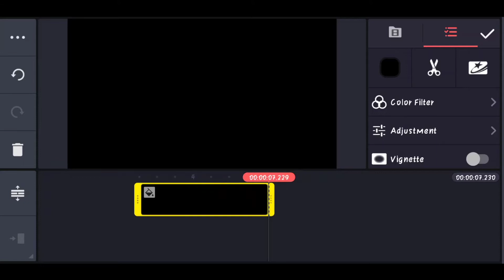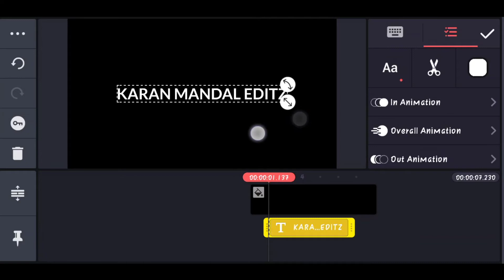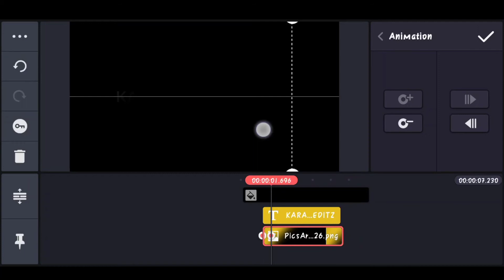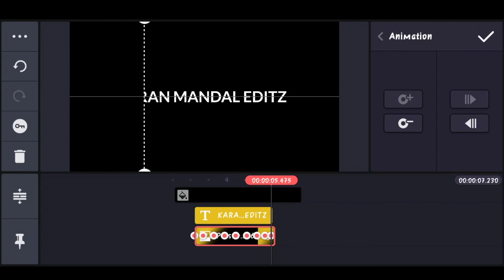How to make TEXT REVEAL intro in android | kinemaster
🙏🏻 Jai Karik Maharaj ki Jai 🙏🏻

Hey Guys .

I'm KARAN MANDAL and welcome back to my second Youtube channel ..